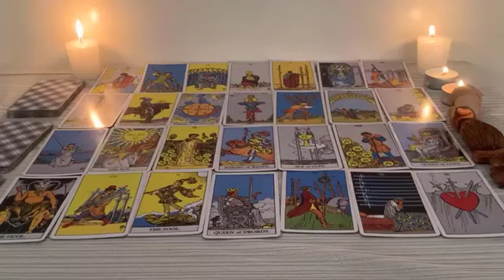Virgo ♍️ I have To Tell You This About This Person..Urgent😱You Need To Know ASAP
Virgo Love
Virgo 2023
Virgo today
Virgo June